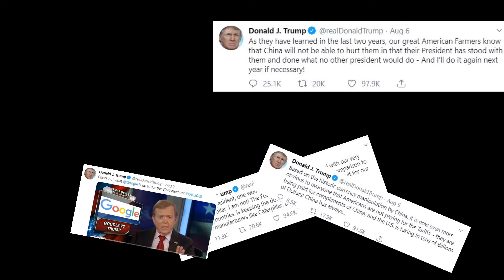President Trump speaks about Futures to Tradersarmy!